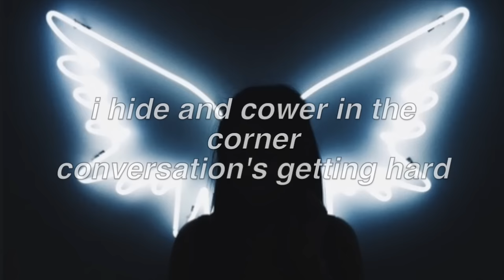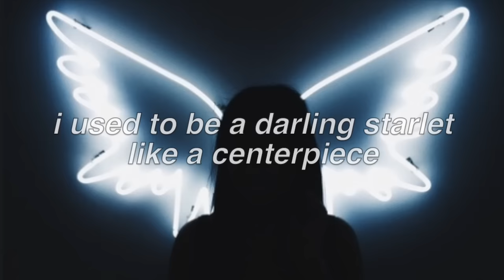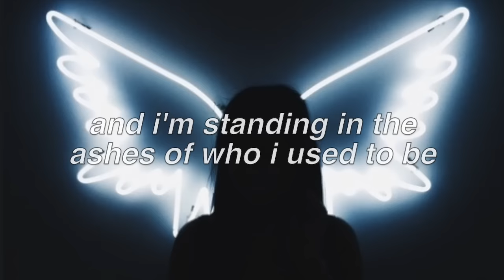Angel On Fire || Halsey Lyrics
I take any lyric video requests for any artist! Just comment :)

FAQ:
Font used: helvetica bold oblique
Editor: imovie

Artist: Halsey
Album: Hopeless Fountain Kingdom
Song: Angel On Fire